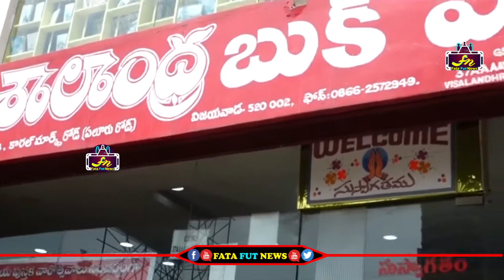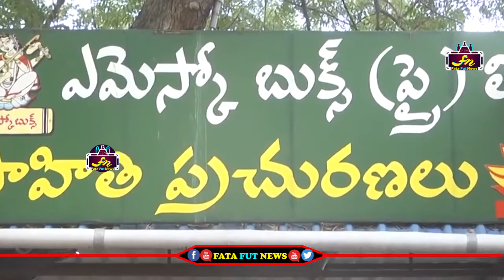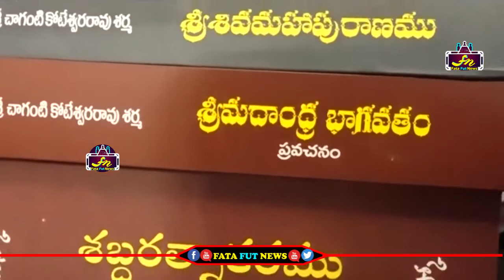సినిమా చెయ్యకపోయినా అప్పుడప్పుడు ఇలాంటి ఫొటోస్ చుస్తే అభిమానులు గుండె నిండిపోతుంది |Fata Fut News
Watch#